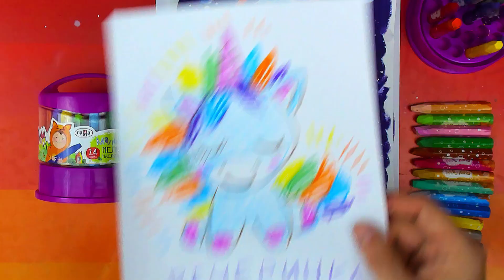Как нарисовать Эльзу из Холодное сердце - урок рисования